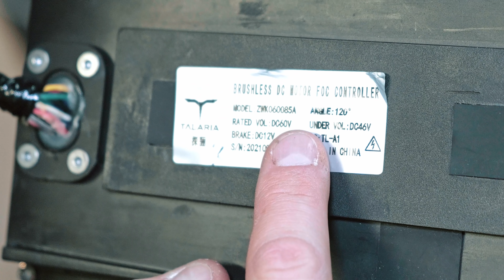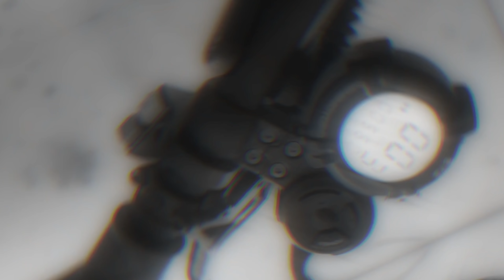Крутой электро байк Talaria Sting, Суррону придется не легко в 2022 году!!!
наша группа Вконтакте!!! вступайте в нее пока есть ютуб!!!

Приветствуем всех владельцев электротранспорта! Все те кто еще не купил самокат, моноколесо или электро велосипед, либо те кто решил идти дальше и обновить свою технику, ждем Вас в рядах наших клиентов!

дополнительные услуги :
* гидроизоляции
* установка сигнала и света
* установка тюнингованных тормозных систем
* различный стайлинг
* установка противоугонных систем
* помощь в настройке
* тест драйв всех моделей
* Trade-IN электротранспорта
* продажа различных аксессуаров
* калибровка бортовых компьютеров на спец оборудовании
* замена покрышек
* тюнинг и ремонт любой сложности

на нашем сайте вся подробная информация по ценам и услугам

наши контакты:
Адрес нашего шоурума: г.Москва, ул.Миклухо-Маклая, владение 8 строение 3 (заезд с улицы Саморы Машела (мы находимся в синем трехэтажном здании))

Для более удобного поиска Вы можете ввести вот эти координаты в навигаторе: 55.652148, 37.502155